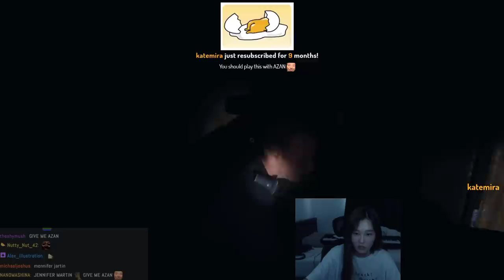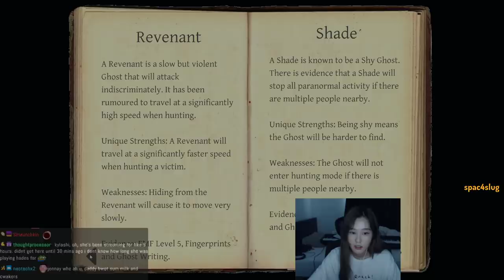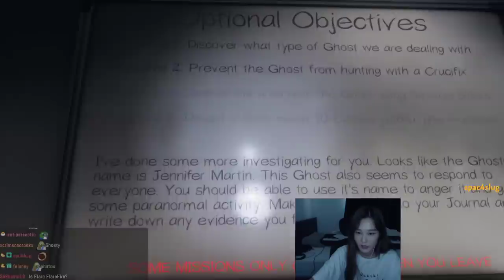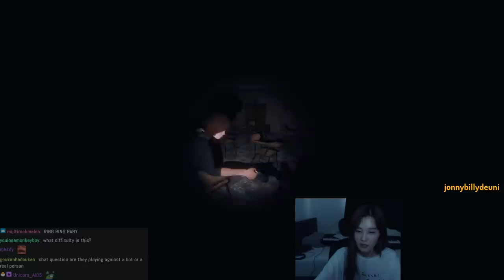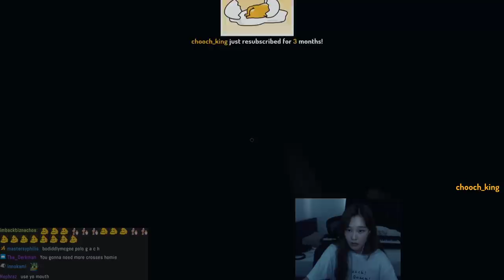39daph Plays Phasmophobia #4 - w/ Day6 Jae, Flare, Masayoshi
00:00 - Intro/Talking
05:01 - Brownstone High School 1
26:45 - Tanglewood Street House
44:21 - Brownstone High School 2

01:00:25 - Edgefield Street House
01:14:35 - Bleasdale Farmhouse
01:40:35 - Brownstone High School 3

Info about this channel:
VOD content on this channel has been approved by Daph for archive purposes, on the date of this upload the channel is not monetized or owned by Daph but she can decide if content is added/removed and she does check comments. If you see ads on any of these videos and the channel hasn't transferred ownership to Daph in the future it'll be because of copyrighted content such as music/video that youtube has claimed, they will force ads on videos and take all the money. Some videos may also be blocked in certain countries because of copyrighted content.